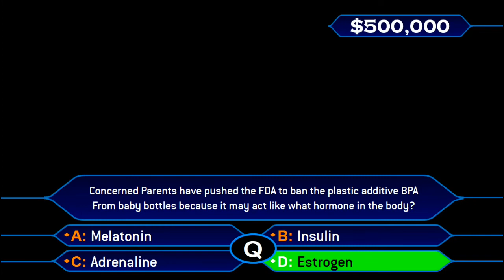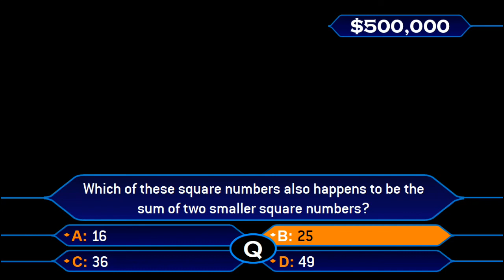Who Wants To Be A Millionaire? - Switch The Question (Test)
This is my 2nd WWTBAM Graphics Test on PowerPoint.

Last Time, I did a Fastest Finger test and now this time, It's Switch The Question Test at Question # 14 of 15.

This is only a test without the glowing part of the Switch The Question lifeline when it was used in that question.

Part 4 of Episode 3 will be out this upcoming week.